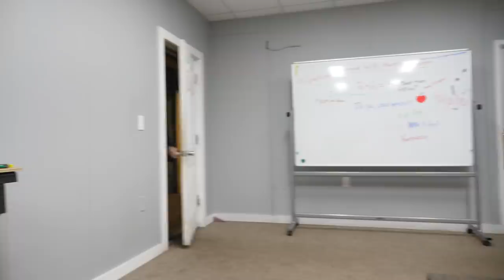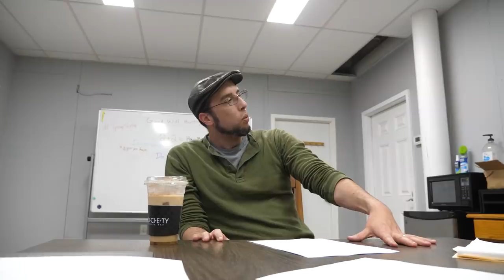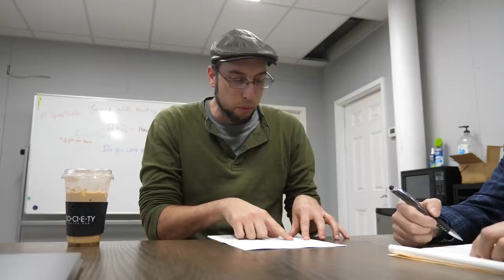This Machine is a Lemon (let's call Frank)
In S9E40 of Wyrm Lyfe, Frank returns to help us with more machine issues and companies that don't want to play nice.